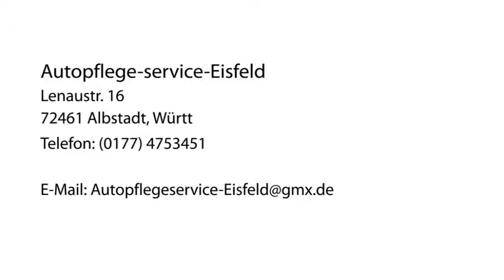Autopflege - Albstadt, Württ Autopflege-service-Eisfeld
Autopflege-service-Eisfeld in Albstadt, Württ ist Ihre erste Wahl, wenn Sie nach Autopflege oder Fahrzeugaufbereitung suchen. Für mehr Informationen erreichen Sie uns unter der Telefonnummer (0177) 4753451 . Besuchen Sie uns auch unter der oben genannten Webadresse!